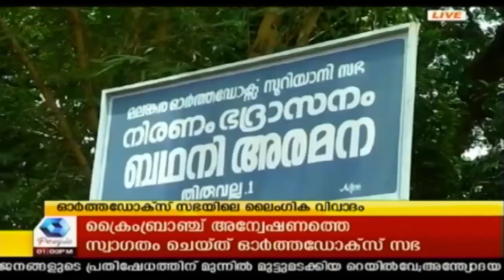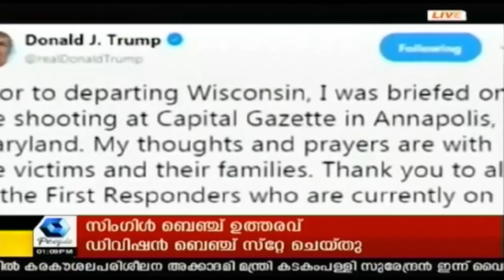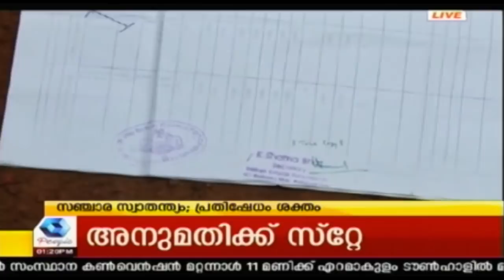News @ 1PM കെവിന്റേത് മുങ്ങി മരണം; വെള്ളം ചോദിച്ചപ്പോൾ കൊടിത്തത് മദ്യം | 29th June 2018